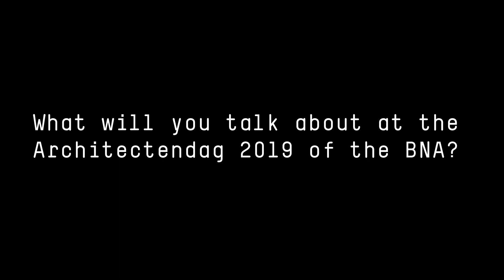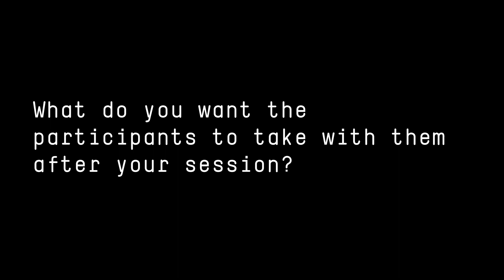Stephanie Akkaoui Hughes // BNA Architectendag 2019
Stephanie Akkaoui Hughes is directeur en oprichter van AKKA Architects. Haar motto: ‘Architectuur is een service en niet een product’. Architecten moeten daarom naar de klant luisteren en samen met hen de service van architectuur creëren. Over dit standpunt gaat zij het hebben op 14 november tijdens de BNA Architectendag.